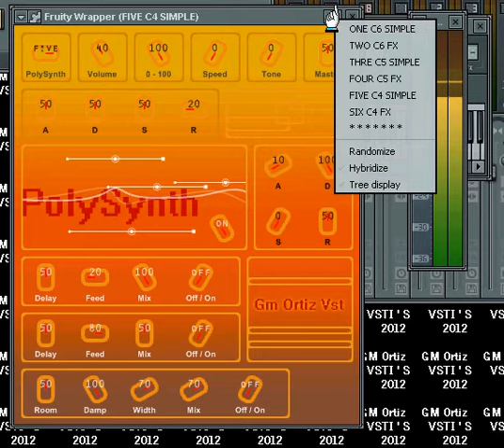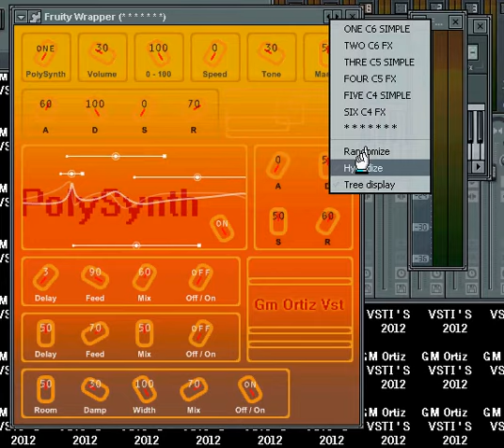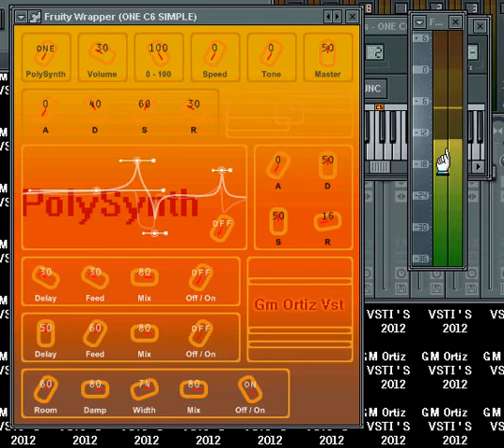PolySynth - VSTI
1 link for all VSTI's 2012 - 1 link para todos los VSTI's 2012